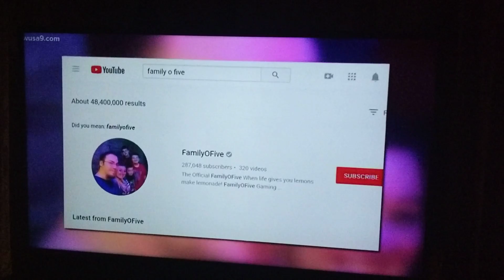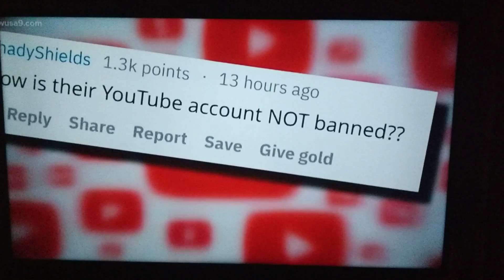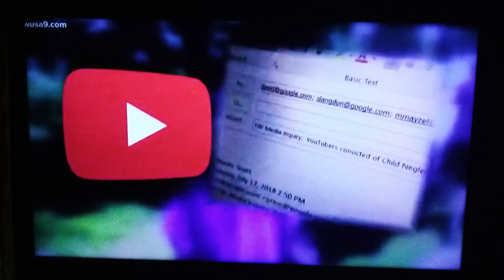We Got News! FamilyOFive Channels Taken Down on YouTube!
FamilyOFive & FamilyOFive Gaming Are Taken Down YouTube On the News